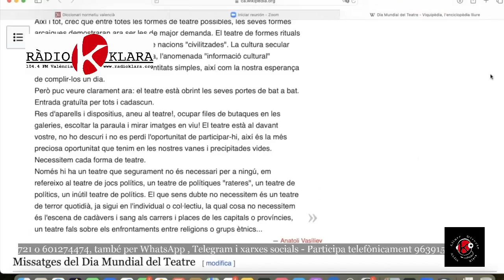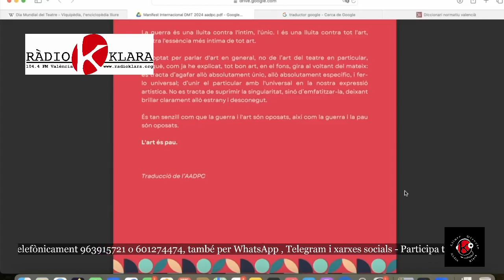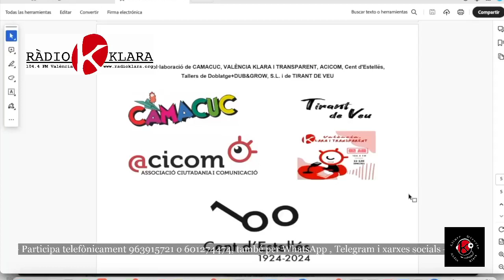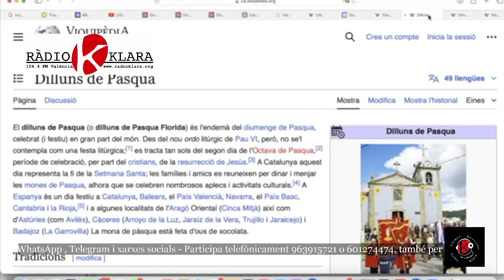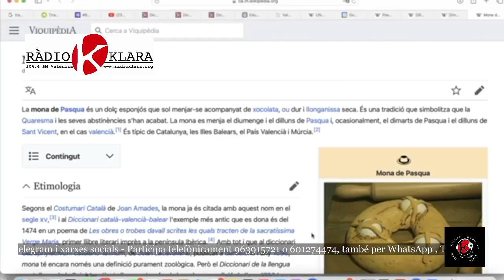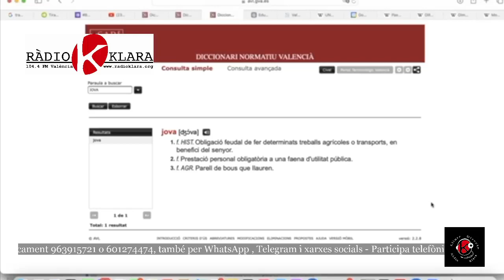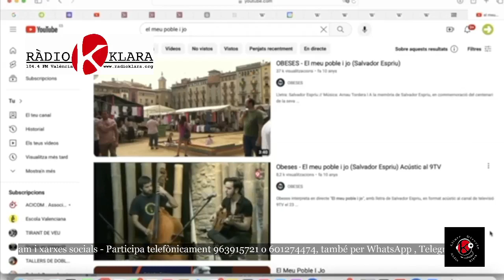20240327 Programa 58: JUSTÍCIA FISCAL, CAMDE PV, DONES GRANS + Agenda + Píndola nº 39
SUMARI:
Xarrem amb:
- Plataforma Justícia Fiscal, Campanya Justícia Fiscal és Justícia Social
Ximena Medina Mejia, Representant d’Oxfam Intermón
Salvador Penalba, Representant de Pobreza Zero
membres de l’equip de Coordinació de la Campanya per la Justícia Fiscal

- CAMDE-PV (Coordinadora d’Associacions per la Memòria Democràtica del País Valencià). Concentració dia 28, Dia de la Memória Democràtica del País Valencià
Angel González, president de CAMDE-PV

- Dones Grans, Seminari: Què pinten les dones?
Mila Belinchón Catedrática de Historia. Jubilada, Coordinadora del seminari
Raquel Teruel, Presidenta Dones Grans

AGENDA CIUTADANA elaborada per ACICOM 27 de març de 2024 al 13 d'abril de 2024, amb diverses i múltiples propostes d'associacions i entitats ciutadanes.

PÍNDOLA  PEL VALENCIÀ  nº 39. + Dia Mundial del Teatre + BASES TIRANT AVANT 2024 + Pasqua + Cognoms catalans + El meu poble i jo

Avui fem el programa Francesc Fenollosa i Ten que fa la Píndola pel valencià d’ACICOM i Tirant de Veu; Domingo Almiñana LLoret, sociòleg  i en l’estudi  Manolo Totxa al control, Yago alumne de pràctiques d'Imatge i so, Juncal  Concejo, que a més a més edita  posteriorment, i jo mateix, Jose Ignacio Pastor, dirigint l’orquestra, aquí al peu del canó.